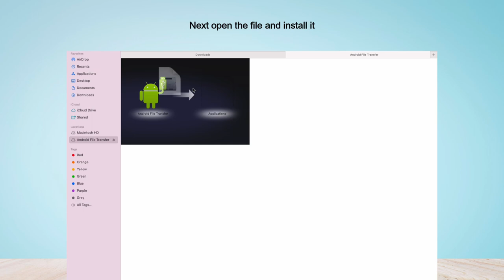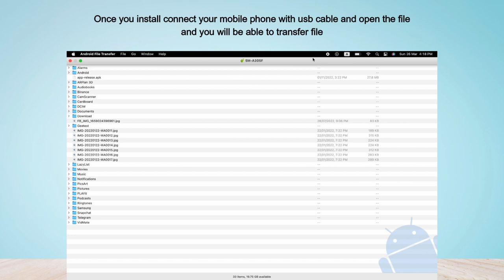How to Connect an Android Phone to a M1 MacBook Air | Transfer Files Between Android and Mac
Do you want to Transfer file from your Android Phone to M1 MacBook Air/ M1 MacBook Pro?
In this video, you will learn how to connect Android Phone to a M1 MacBook Air and M1 MacBook Pro.